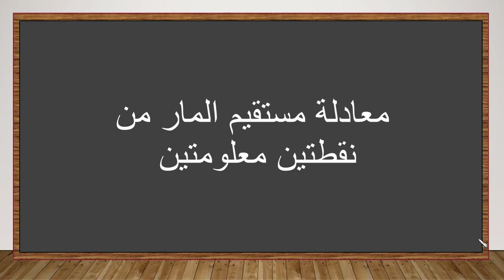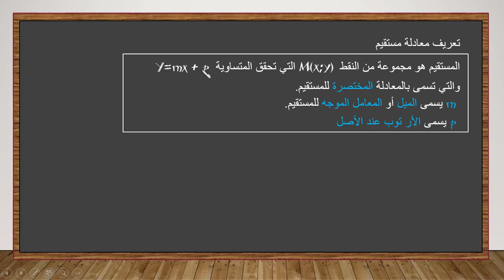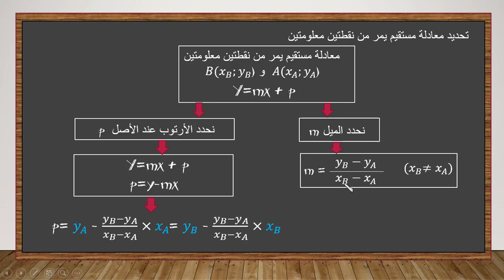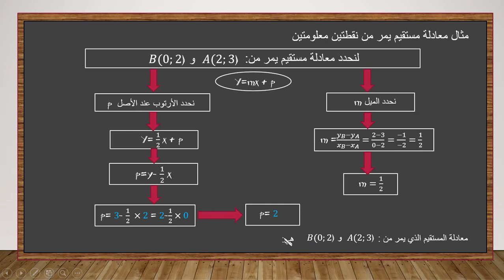كيف نحدد معادلة مستقيم للسنة الثالثة إعدادي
معادلة مستقيم المار من نقطتين معلومتين